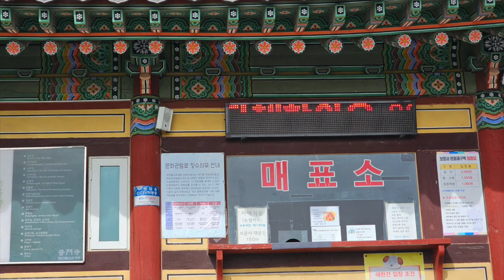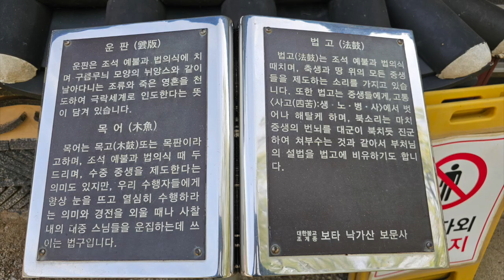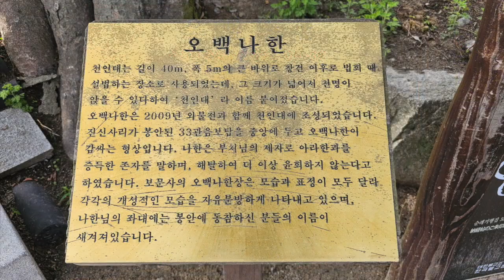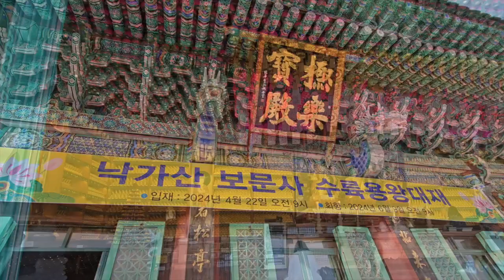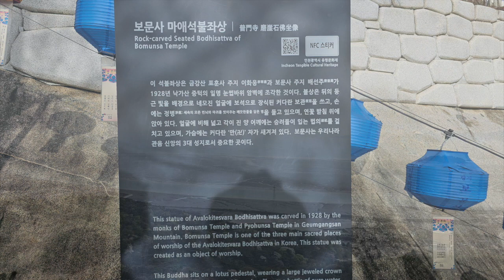보문사 (마애석불좌상,강화도 석모도)